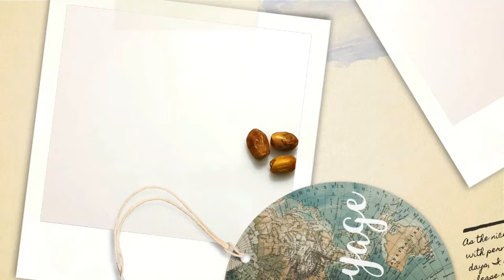Vajan Badhane Ka Tarika | Best Way To Gain Weight Fast | What to Eat to Gain Weight | Wazan Barhanay